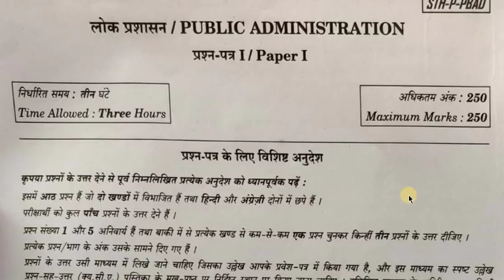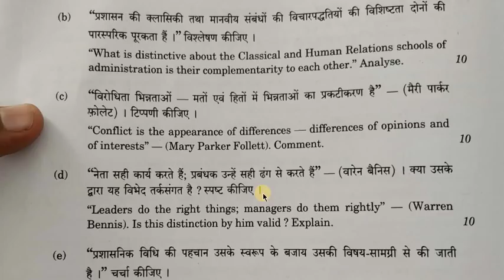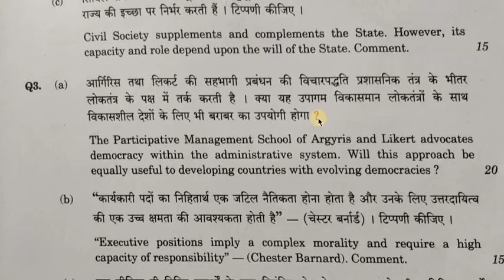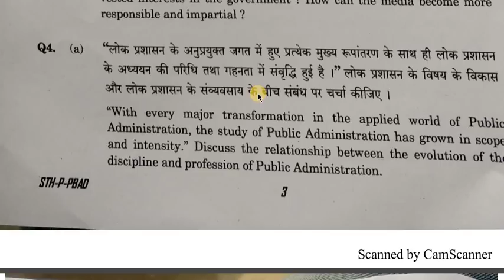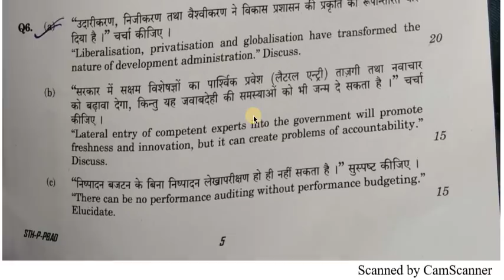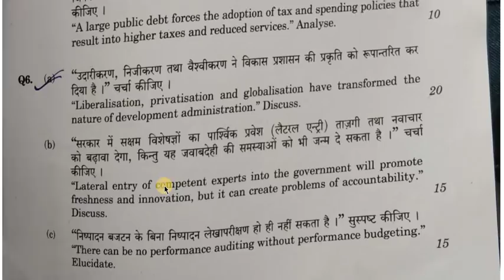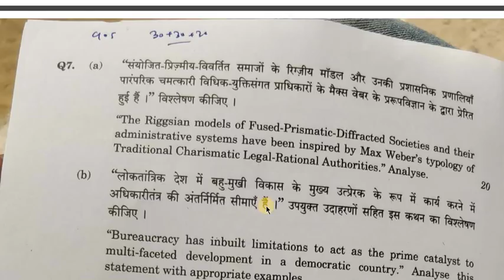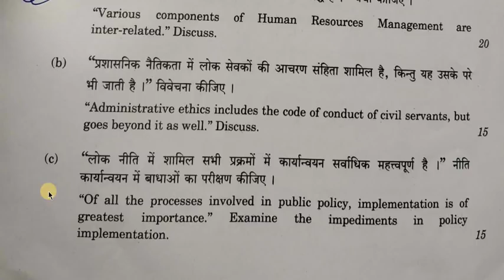Public Administration 2017 Question Paper-1